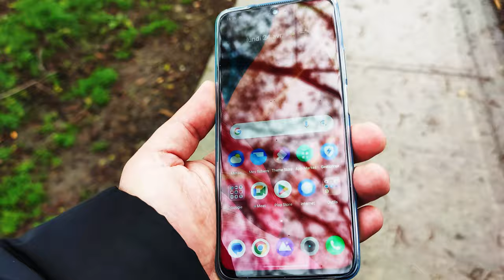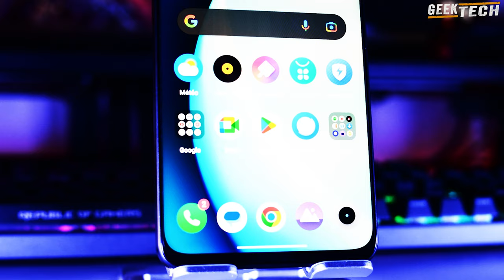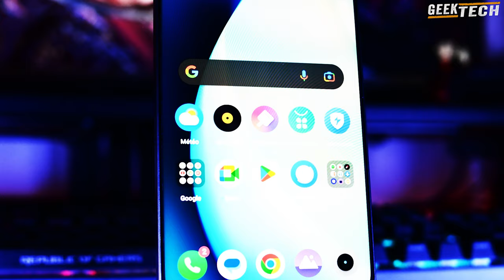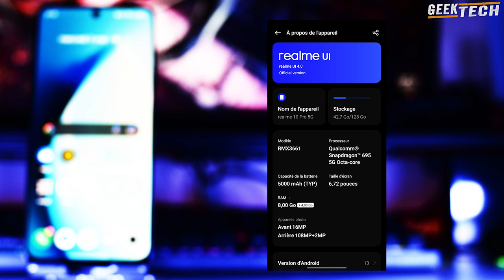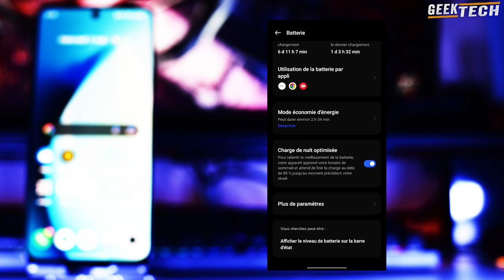Realme 10 Pro 5G Review : La version la plus plate et abordable !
Dans cette vidéo, nous jetons un coup d'œil au Realme 10 Pro 5G, plus abordable. À seulement 299 $ US, il est doté d'un beau design et d'un écran plat brillant. En vaut-il la peine ? Nous allons le découvrir.

Le Realme 10 Pro offre quelques améliorations clés par rapport à son prédécesseur. L'appareil photo principal de 108 Mpx, l'écran légèrement meilleur, le dernier système d'exploitation Android et l'ajout d'un ensemble de haut-parleurs stéréo se distinguent particulièrement. Découvrez notre test vidéo pour savoir TOUT CE QU'IL FAUT SAVOIR sur les principales caractéristiques du téléphone, la qualité de la construction et de l'écran, l'autonomie de la batterie, les performances et la qualité de l'image de l'appareil photo.